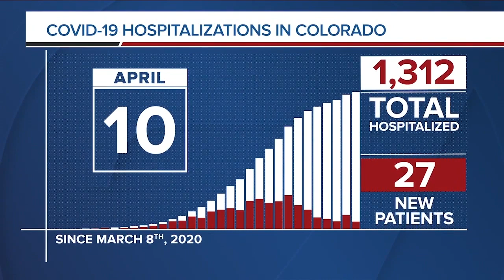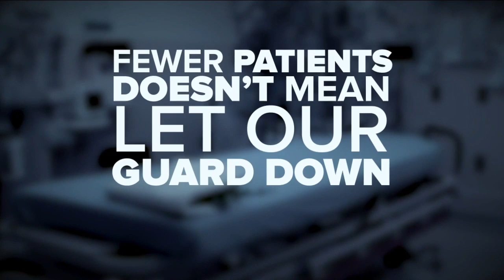Denver 7 Latest Headlines | April 10, 6pm